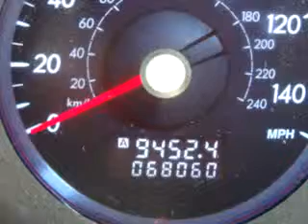2007 Subaru B9 Tribeca Limited Joseph Toyota of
2007 Subaru B9 Tribeca Limited- At Joseph Toyota of Cincinnati, we know you are not just looking out for you. You need a vehicle for your entire family. You will love this Seacrest Green 2007 Subaru B9 Tribeca Limited, equipped with a 6 Cyl. engine and an automatic transmission with 68,060 miles. Enjoy an impressive 23 miles to the gallon on this family SUV with features like Power Sunroof, Leather Upholstery, Front Occupant Side Air Bags, Tilt Steering Wheel, Cruise Control, Power Steering, Power Brakes, and much more. Enjoy the drive, feel safe, and have peace of mind in this 2007 Subaru B9 Tribeca Limited. See us at Joseph Toyota of Cincinnati today!
Miles-  68,060
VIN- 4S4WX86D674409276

Joseph Toyota of Cincinnati
9101 Colerain Avenue
Cincinnati, Ohio 45251